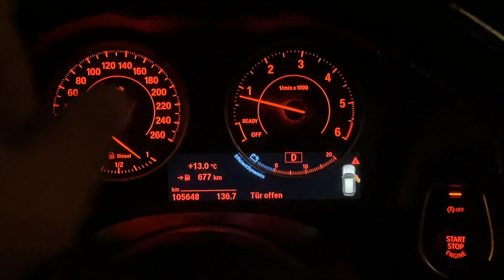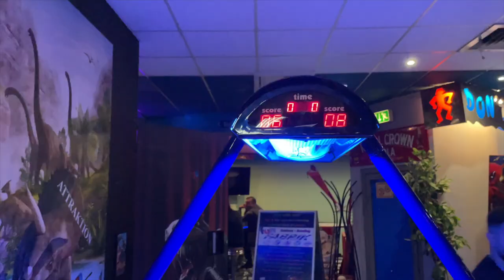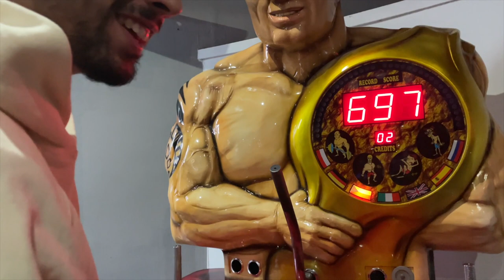Heute wird's ernst 💪 !!! Fun Fabrik🎮 mit meiner Freundin und Murat... VLOG#03